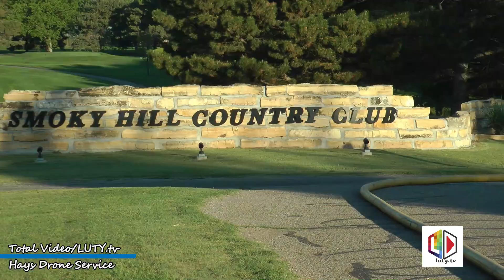Fire at Smoky Hill Country Club Hays, KS 5/20/20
Kitchen fire at Smoky Hill Country Club in Hays, KS on 5/20/20 at 7:07 AM. Extensive smoke damage. No report of injuries.

For my drone footage I use the DJI Mavic 2 Pro.

That will help keep this channel alive so that I can keep posting from my archives.